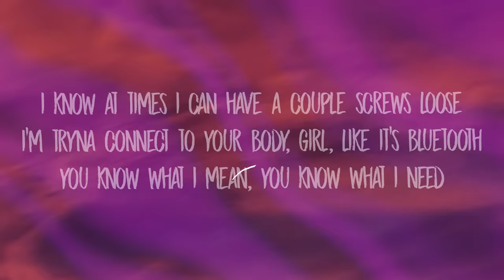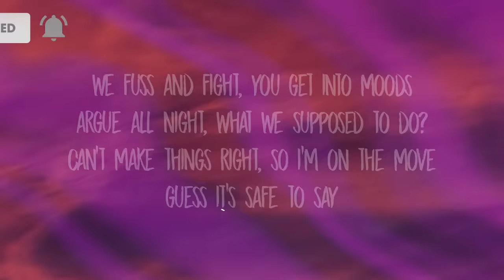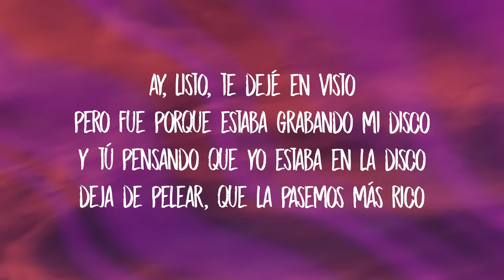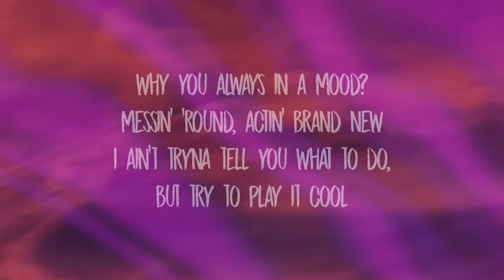24kGoldn, Justin Bieber, J Balvin, iann dior - Mood (Remix) Lyrics | why you always in a mood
24kGoldn, Justin Bieber, J Balvin, iann dior - Mood (Remix) Lyrics | why you always in a mood

woah
jb, jb

yeah, i got j.b. and j.b., you know the bitches goin' crazy

[chorus: 24kgoldn & j balvin]
baby, ya estoy cansado de tu bipolaridad, yah-yah-yeh
ay, listo, te dejé en visto